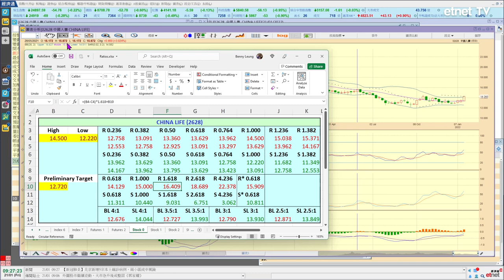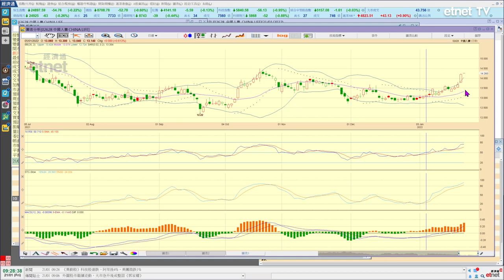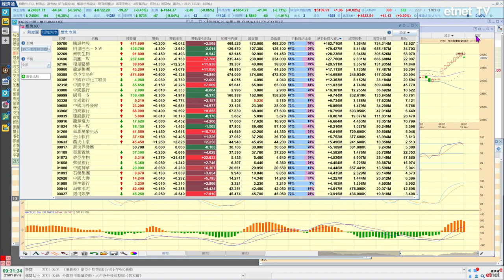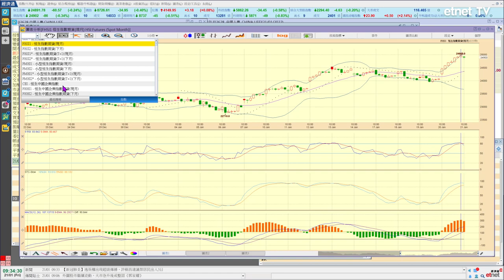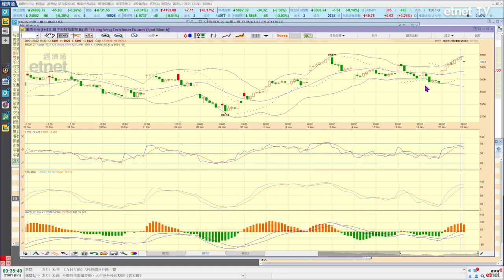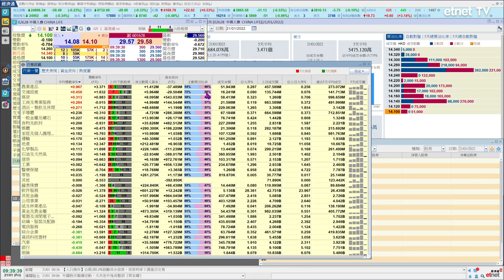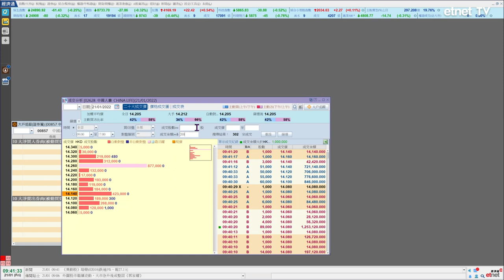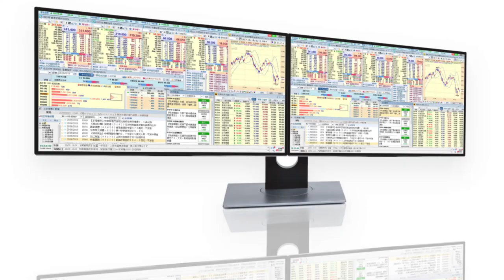中國人壽(02628)呈現回吐，短中期仍強│首席心戰室│投資必學│經濟通首席顧問梁業豪│2022-01-21｜投資 港股 技術分析│etnet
【時間分段】
00:00 片頭
00:10 節目開始
00:28 中國人壽 (02628)

【內容簡介】
一如所料，今早港股雖然低開，跌幅只屬有限，五大指數均沒有跌抵合理值。恒生指數現呈偏高2.348%，國企指數與科技指數的偏高幅度更加明顯，分別為2.907%和4.870%。中國人壽 (2628) 的中期局勢向好，惟於現價入市買貨的值博率不足。